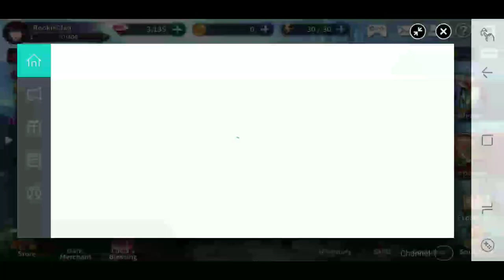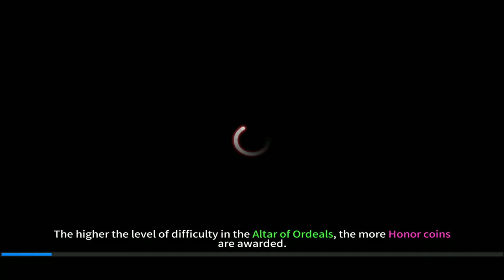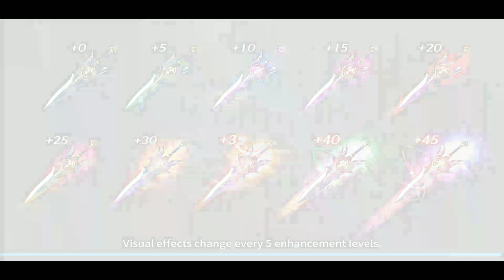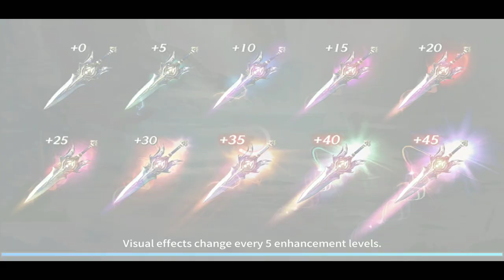Shadowblood - HUNTER ROBIN - Android\IOS TAKE 4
Enjoy a limitless Action RPG with ample speed, cool skills, and
sophisticated, beautifully rendered graphics

Game Characteristics
◆ Splendid and lively action
Feel the joy of triumph with continuous action
Enjoy the best Action RPG with 6 attractive & unique characters

◆ Diverse Combat Features in Real-time
Be the winner in 1vs1 real-time bloody battles
Conquer the raid bosses with strategic teamplay
Enjoy a variety of rewards by attacking enemies with your elite parties

◆ Various Skills and Extensive Weapons
Experience overwhelming power by combining various skills in your own style
Become the ultimate warrior by collecting more than 3,000 types of armor and Soul stones to defeat legendary monsters

◆ Engaging Storyline within a Vast World
Save the land of Narr from Arcand, the corrupted resident dragon
Become the Shadowblood, the legendary hero, and bring peace back to the land